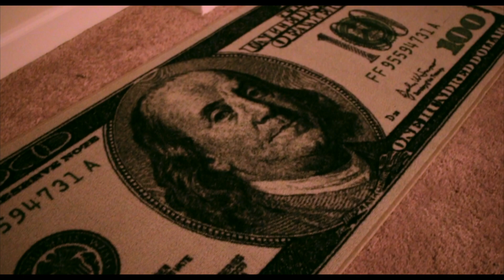Amanze aka Jabari Storm - "F-That" [Official Video]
Official Music Video from Amanze aka Jabari Storm performing "F-That"!